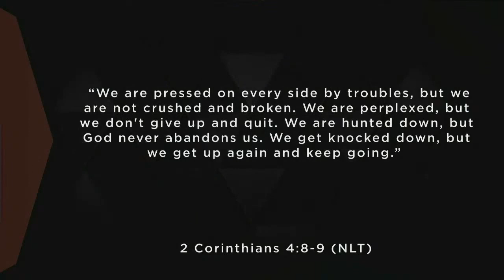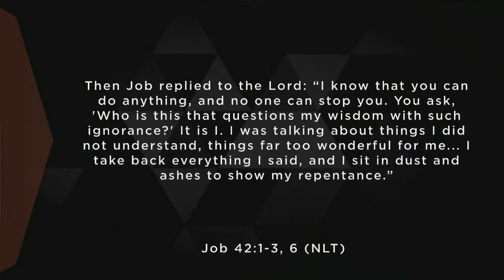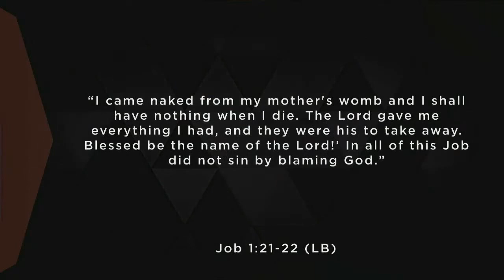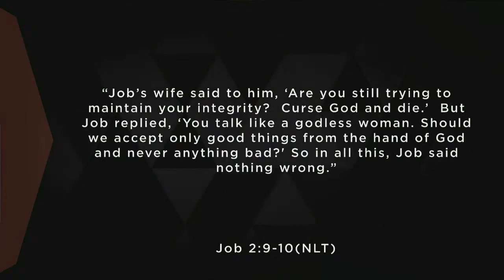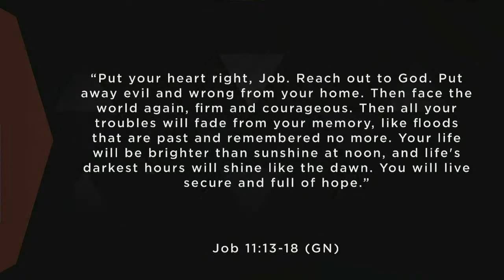Courage Not To Quit